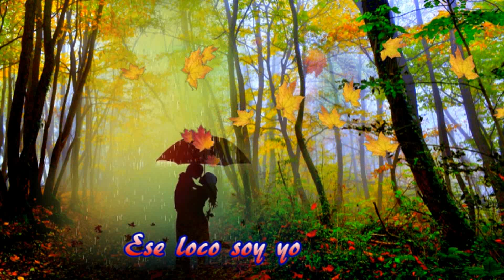ESE LOCO SOY YO-lIBERACION